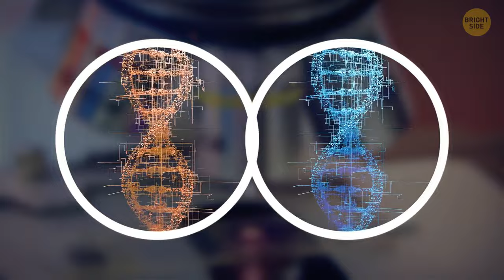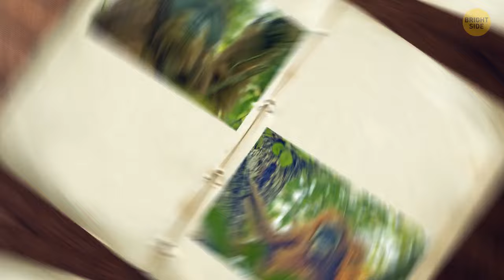The Most Brutal Apes Even Lions Are Afraid Of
Have you ever heard about those apes that even lions steer clear of? We're talking about the Bondo and Bili apes – they're like the heavyweights of the jungle. These bad boys are massive and seriously tough, with a no-nonsense attitude that even predators think twice about messing with. They've got the muscle and the smarts to hold their own in the wild, making them the ultimate tough guys of the ape world. It's like they've got this built-in "do not mess with me" vibe that commands respect from all corners of the animal kingdom. So yeah, you definitely wouldn't want to get on the wrong side of these badass apes!

Credit:
tkostya99 / Reddit
carlden3 / Reddit